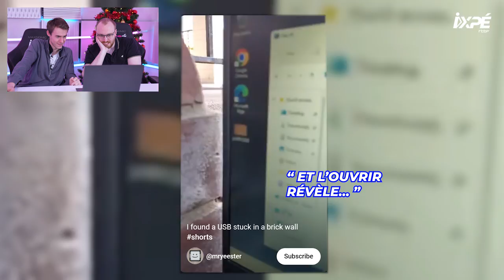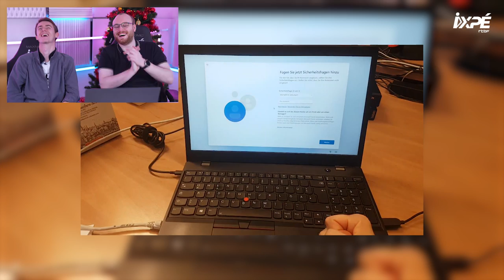Nos experts REACT aux pires TIPS de la TECH (fails Tiktok, Shorts, etc) - ON N’EST PAS DES IENCLI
Pour cette fin d’année, Aurélien Sama et Gauthier (French Hardware) nous proposent un épisode spécial react sur une petite sélection des fails de la tech trouvées sur les Shorts, sur Tiktok ou encore sur Reddit. Entre des cartes graphiques maltraitées et des PC chelous, découvrez leurs réactions, leurs astuces & leurs recommandations pour démarrer l’année 2023 avec le sourire et les idées claires.

Toute l’équipe d’RTBF iXPé vous souhaite d’excellentes fêtes de fin d’année. On se retrouve en janvier 2023 pour plus de iencli et des épisodes BANGERS.

🛎🛎SUIVRE NOS PRÉSENTATEURS :
🤖 Aurélien : @Tech_Sama et @Aurelien_Sama
🤖🤖 Mathis & Gauthier : @FrenchHardware